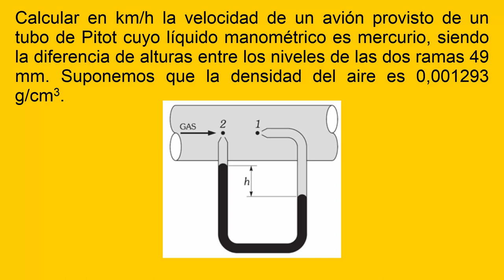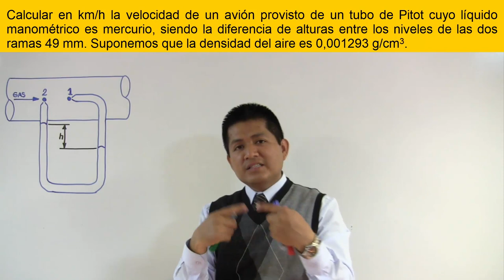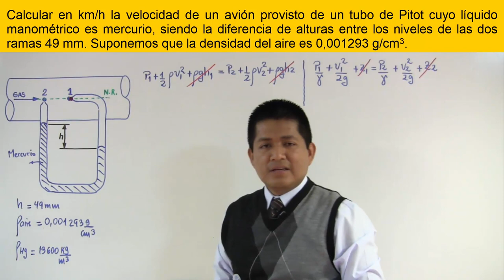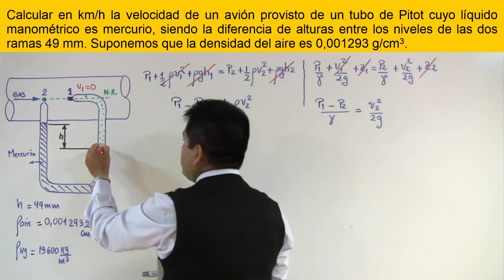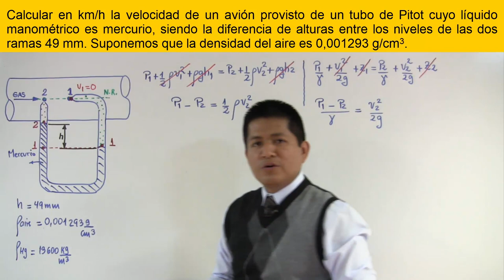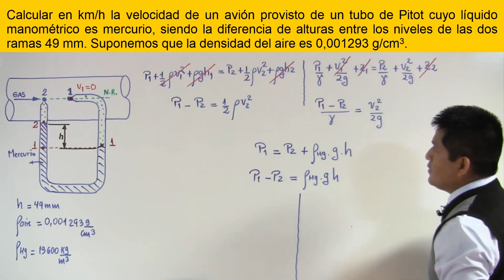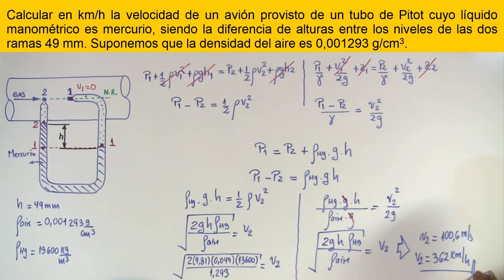Calculando la velocidad de un avión en un tubo de Pitot con la Ecuación de Bernoulli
Calcular en km/h la velocidad de un avión provisto de un tubo de Pitot cuyo líquido manométrico es mercurio, siendo la diferencia de alturas entre los niveles de las dos ramas 49 mm. Suponemos que la densidad del aire es 0,001293 g/cm3.